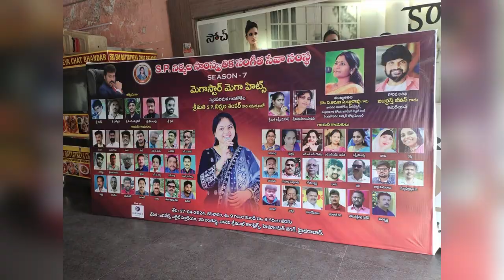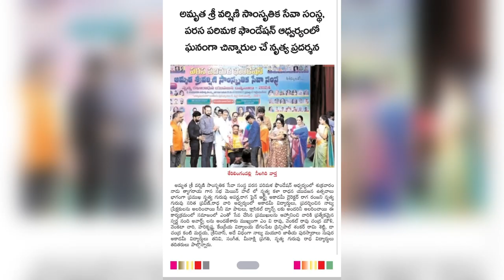My Birthday special: ONEYEAR JOURNEY OF SINGING ON STAGES(Singarapu HariKrishna)LIKE,SHARE,SUBSCRIBE